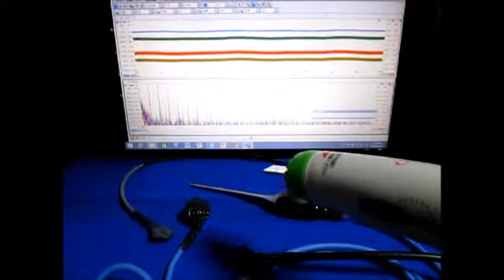超音波実験 Ultrasonic experiment 超音波テスター